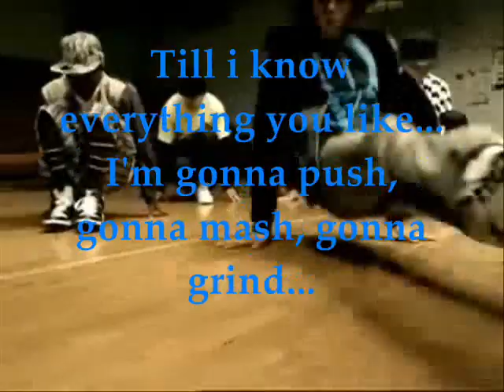Corbin Bleu - Homework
Clipezinho com as melhores de Corbin Bleu!
Esse menino dotado de múltiplos talentos:
Canta, dança e atua...
É mole ou quer mais?